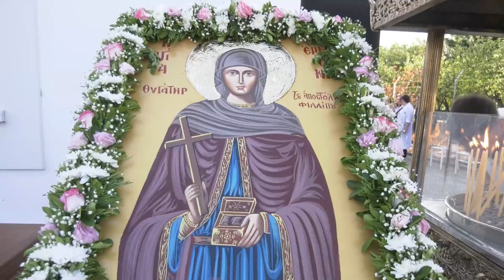Στη Στυλίδα ο Αρχιεπίσκοπος για το Οικοτροφείο Αλτσχάιμερ – Άνοιας και Συναφών Παθήσεων